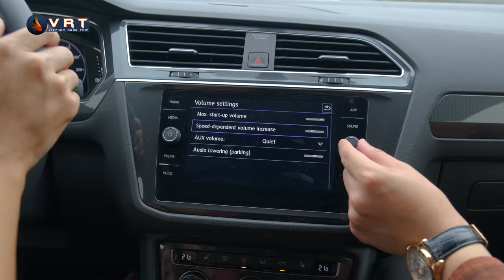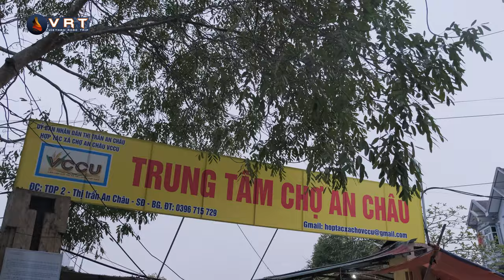Chuyến đi khám khá cao nguyên Đồng Cao cùng Volkswagen Tiguan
Cùng Tiguan trải nghiệm những hành trình thú vị!
Thanks @VietnamRoadTrip